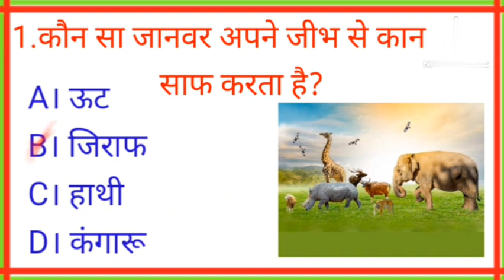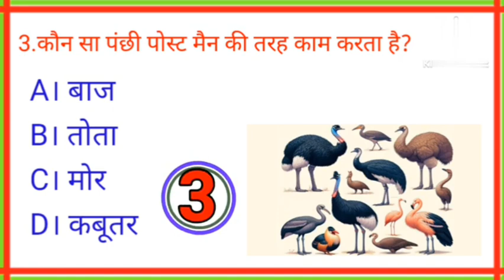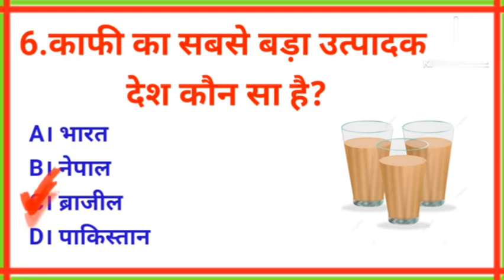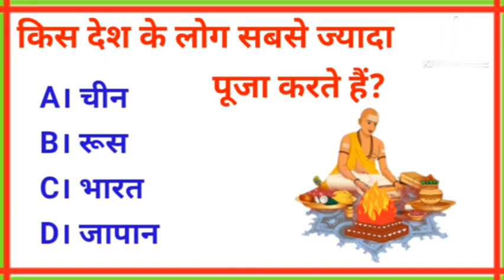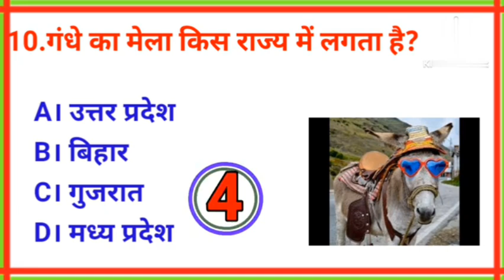gk questions||GK questions in Hindi ll GK questions and answers GK Quiz||gkgs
Gk in Hindi ll GK questions ll GK STUDY ll 2024kg
दोस्तों इस वीडियो में हमने जीके फैक्ट के 20 महत्वपूर्ण सवालों का जवाब दिया है। 👇

⭐ दुनिया का सबसे बड़ा फल कौन सा है
⭐ किस जानवर का दूध इंसान नहीं पचा सकता है
⭐ मनुष्य की खोपड़ी में कुल कितनी हड्डियां होती है
⭐ पाकिस्तान का राष्ट्रीय पशु क्या है
⭐ भारत रत्न पुरस्कार पर कौन सी आकृति बनी होती है
⭐ मुंबई किस राज्य की राजधानी है
⭐ हमारे सौरमंडल का सबसे बड़ा ग्रह कौन सा है
⭐ किस जानवर का दूध पीने से दिमाग तेज होता है
⭐ संसार का सबसे मेहनती जीव कौन सा है
⭐ चांद की रोशनी को धरती पर पहुंचने में कितना समय लगता है
⭐ पूरी दुनिया में सबसे अधिक पीने लायक पानी किस देश में है
⭐ नींबू और संतरा में कौन सा विटामिन पाया जाता है
⭐ वह कौन सा देश है जहां एक भी मच्छर नहीं पाए जाते हैं
⭐ किस देश के राष्ट्रपति का शासन काल सिर्फ एक वर्ष का होता है
⭐ मकड़ी बिना खाए पिए कितने वर्षों तक जीवित रह सकती है
⭐ किस विटामिन की कमी से हड्डियां कमजोर हो जाती हैं
⭐ पपीता खाने से कौन सा रोग ठीक होता है
⭐ भारत की प्रमुख फसल कौन सी है
⭐ लिपस्टिक बनाने में किस जानवर का खून मिलाया जाता है
⭐ नीरज चोपड़ा किस खेल से संबंधित है

Your Queries 👇
GK CAMP
CAMP GK
GK fact
General knowledge
2023 general knowledge
Most brilliant Questions of upsc ips ias
Interview questions
GK quiz in Hindi
gk quiz
gk tricks
gk MCQ
gk study
gk test
Objective gk
Hindi gk
GK Adda
gk in hindi
2022 gk
2023 gk
GK GS
best gk
new gk
India gk
upsc gk
ssc gk
gk for SSC
railway gk
on liners ssc gk
GK Marathon
science MCQ
Lucent gk
Lucent MCQ
Current Affairs
2023 current affairs
2022 current affairs
current affairs police